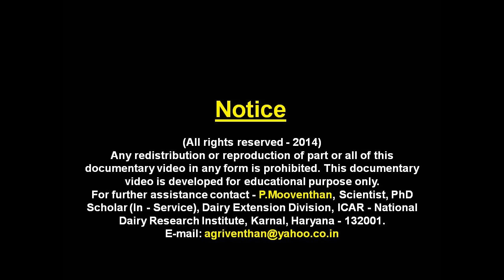Deworming in Dairy Cattle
This video entails the importance of deworming, such as control of internal parasites like Round worms, intestinal worms, Tape worms, Lung worms, Liver flukes and protozoa, procedure, regular interval between deworming and their proper mode of administration.